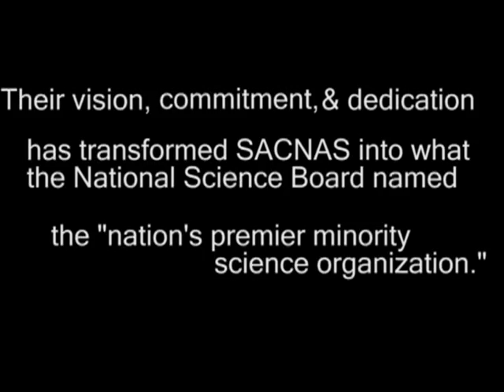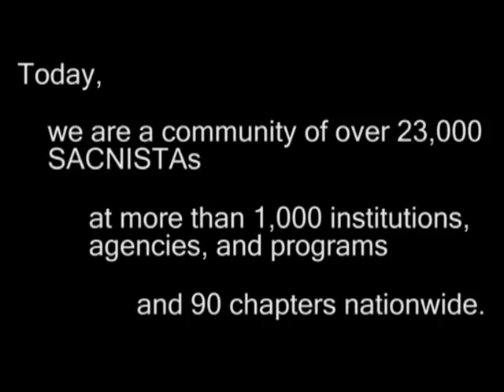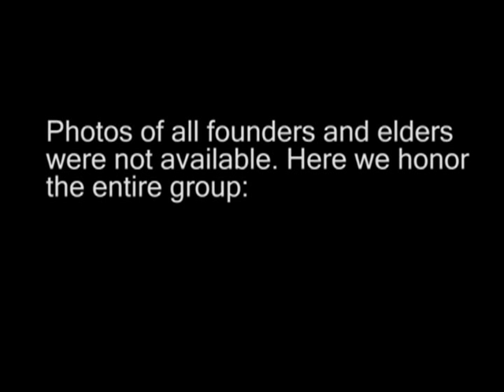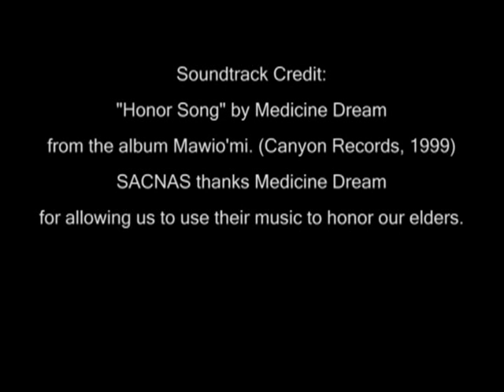Honoring SACNAS Founders & Elders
In celebration of 40 years of advancing Chicanos/Hispanics and Native Americans in science, we put together a special anniversary video honoring the founders and elders of the Society.